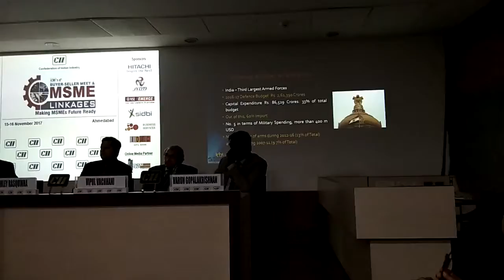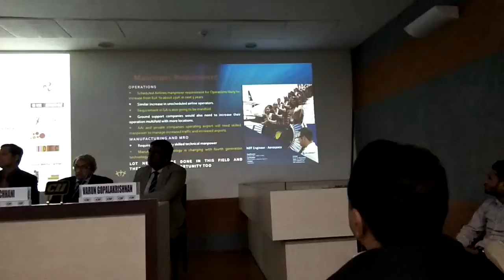Opportunities in Defence and Aerospace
Veteran Wg Cdr Jaydev Desai at CII MSME Linkages Speaking on Opportunities in Defence and Aerospace, 15&16 Nov 2017 by Gujarat MSME Panel at Ahmedabad